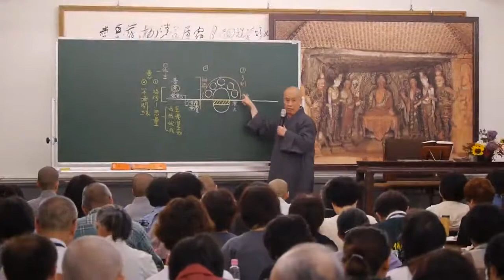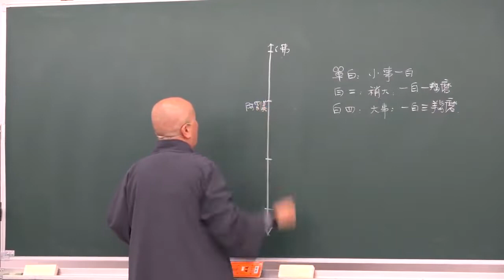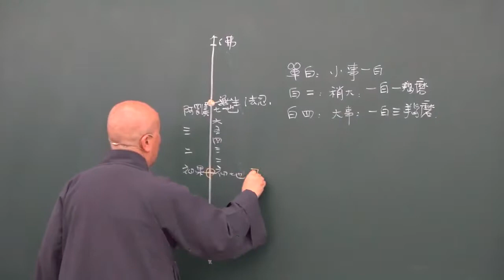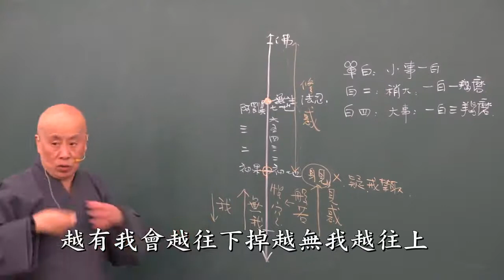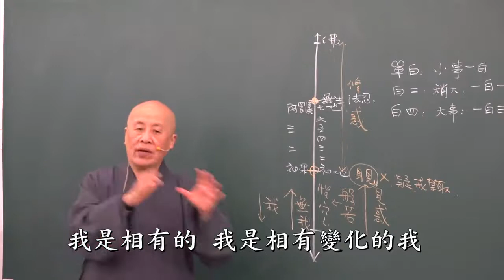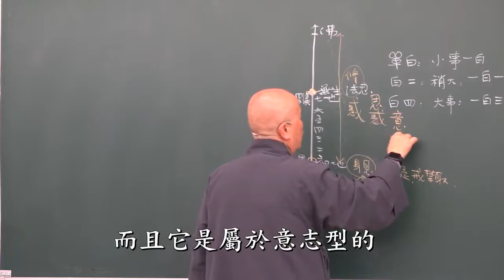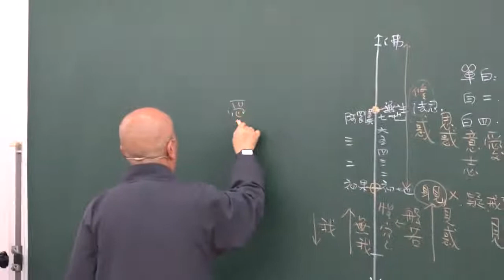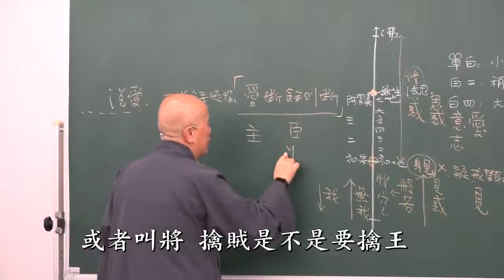大智度論全本 第042集 有字幕 寬謙法師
寬謙法師介紹
寬謙法師 全系列佛法講演 請各位大德幫忙分享宣傳 功德無量 阿彌陀佛
大乘妙法蓮華經 寬謙法師